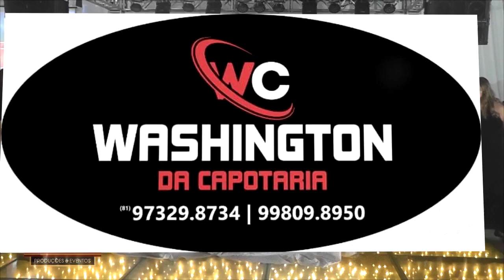18º PRÊMIO FIC 2022 - Entrega dos Certificados (gravado)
18º PRÊMIO FIC 2022 - Entrega dos Certificados (gravado)
O premio da FIC Produções & eventos é uma realização do radialista  Otávio Figueiredo e Francisco Santos. Este ano o evento completa 18 anos de tradição na cidade de carpina agraciando com o Certificado aos que mais se destacaram na: Industria, Comercio, Serviços, Profissionais Liberais. Escolhidos através de pesquisa de opinião pública na cidade durante os meses de agosto e setembro. 18º Prêmio FIC valorizando quem valoriza você! Seja também o melhor do ano através da dedicação no seu comercio, industria, prestador de serviço. Até 2023! FELIZ NATAL E PROSPERO ANO NOVO.